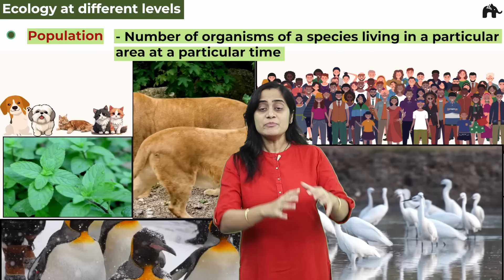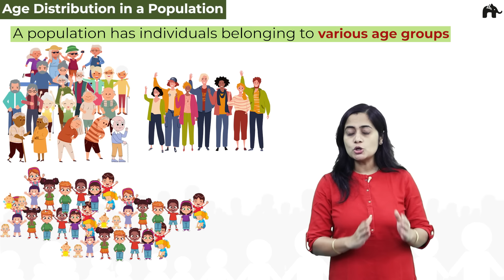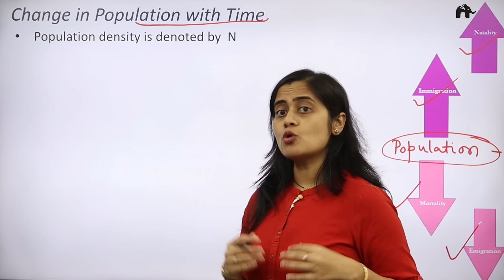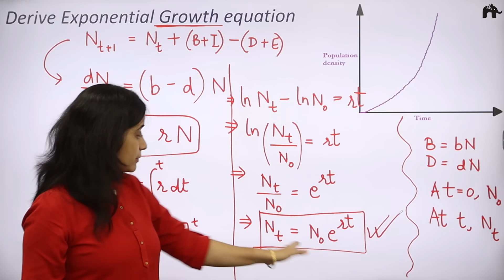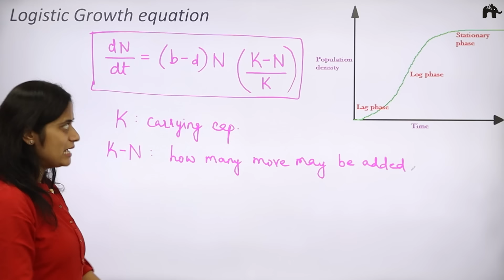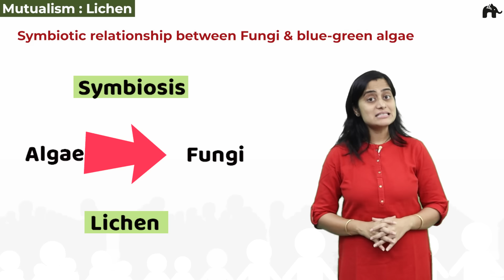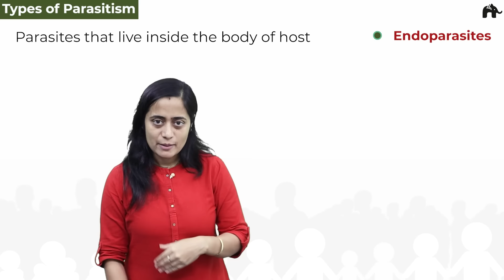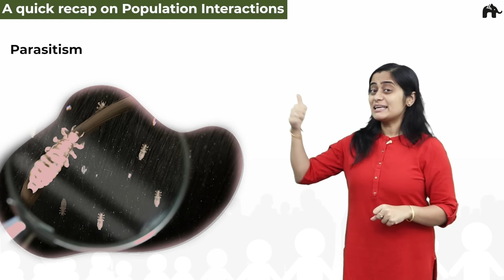Organisms and Populations Class 12 | Biology NCERT Chapter 11 Bio | CBSE NEET - One Shot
Class 12 NEET Biology NCERT Chapter 11 Organisms And Populations

Organisms And Populations  Class 12 Biology NEET NCERT Chapter 11

Timestamps:
0:00 Introduction
0:50 Ecology
1:21 Ecology at different levels
4:13 Individual vs. Population
5:30 Birth & Death Rates
5:59 Calculating Birth & Death Rates
9:25 Sex Ratio in a Population
10:58 Age Distribution in a Population
12:29 Age Pyramids
16:47 Population density
19:28 Population Growth
19:48 Factors responsible for a change in Population
20:07 Natality
20:14 Mortality
20:34 Immigration
21:35 Emigration
22:11 Change in Population with Time
24:47 Growth Models
25:25 Exponential Growth model
26:46 Derive Exponential Growth equation
34:47 Exponential Growth equation: Interpretation
39:31 Logistic Growth
41:39 Carrying Capacity
42:49 Logistic Growth equation
46:40 Phases in Logistic Growth
50:26 Interaction between Populations
51:57 Population Interactions
52:54 Mutualism
54:14 Mutualism : Lichen
55:17 Predation
56:43 Importance of Predation
59:41 Defence Mechanisms by prey species
1:02:52 Parasitism
1:03:48 Types of Parasitism
1:09:14 Competition
1:11:02 Competitive Exclusion Principle
1:13:36 Commensalism
1:15:25 A quick recap on Population Interactions

Organisms And Populations Class 12 Biology NEET | LearnoHub NEET pe Jeet | LH Class 12 Biology | Biology videos for NEET | CBSE Class 12 Biology Organisms And Populations  | Class 12 NCERT Chapter 11 Biology | FREE of cost NEET coaching | Organisms And Populations  Class 12 notes| Class 12 Biology Organisms And Populations Questions | Organisms And Populations DPPs | Organisms And Populations  NCERT notes pdf | Organisms And Populations  NEET | Biology NEET Coaching | Ecology | Birth & Death Rates | Individual vs. Population | Age Pyramids | Population density | Population Growth | Natality | Mortality | Immigration | Emigration | Growth Models | Exponential Growth model | Derive Exponential Growth equation | Logistic Growth | Carrying Capacity | Interaction between Populations | Mutualism | Mutualism : Lichen | Predation | Parasitism | Types of Parasitism | Competition | Competitive Exclusion Principle | Commensalism | Defence Mechanisms by prey species | Age Pyramids | Calculating Birth & Death Rates | Ecology at different levels | Age Distribution in a Population | Chapter  NEET Biology | Biology NEET Coaching |   | NEET | Class 12 Biology OneShot Video